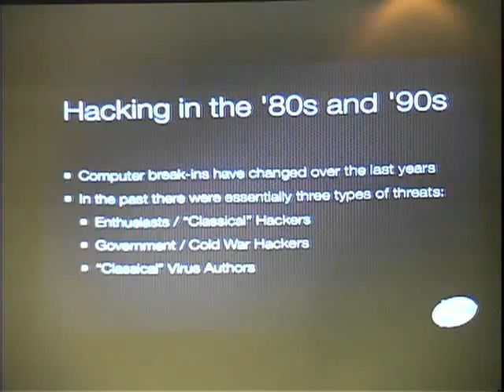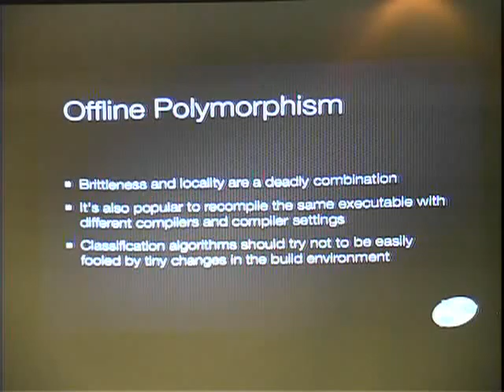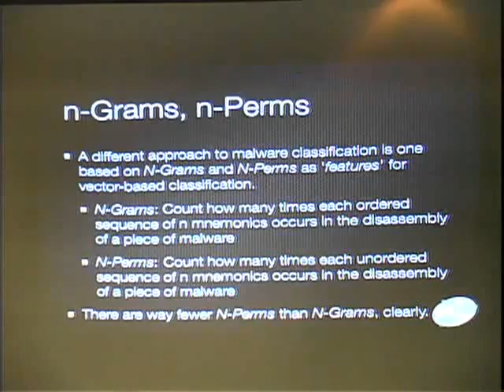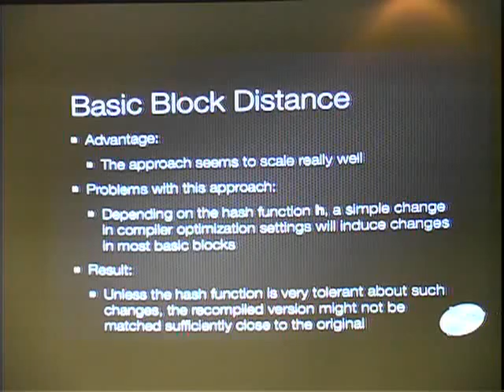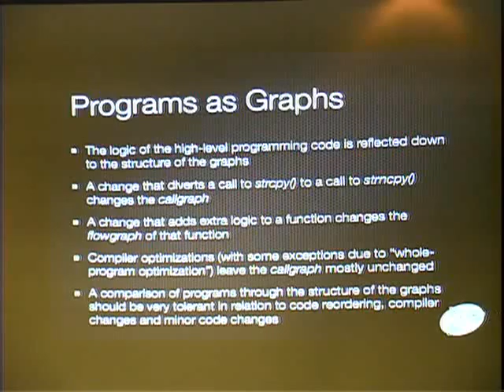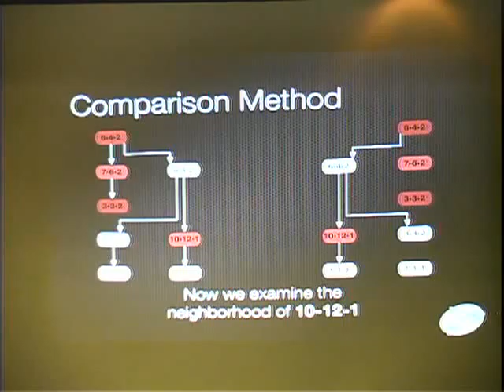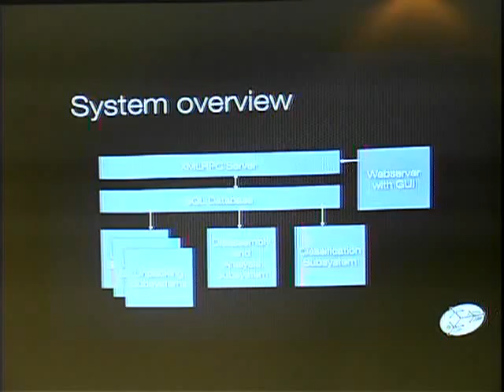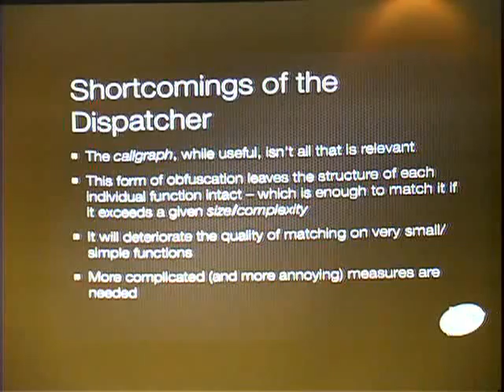SOURCE Boston 2008 Automated Structural Malware Classification